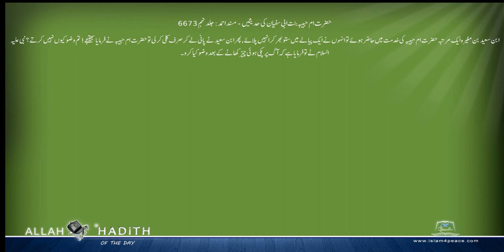حضرت ام حبیبہ بنت ابی سفیان کی حدیثیں Musnad Ahmed Urdu مسند احمد اردو